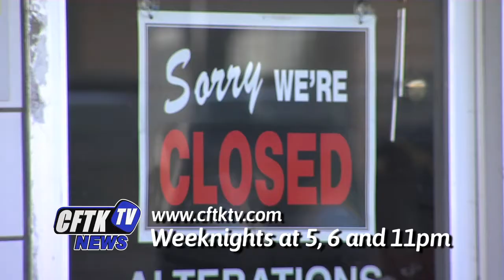CFTK-TV News Promo - Sept. 2020 - Hillary Johnson